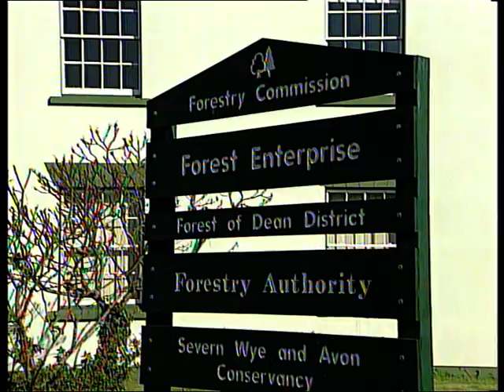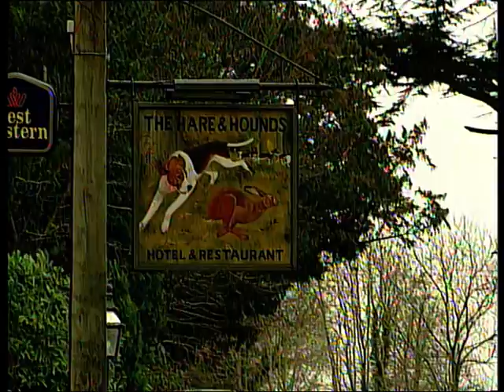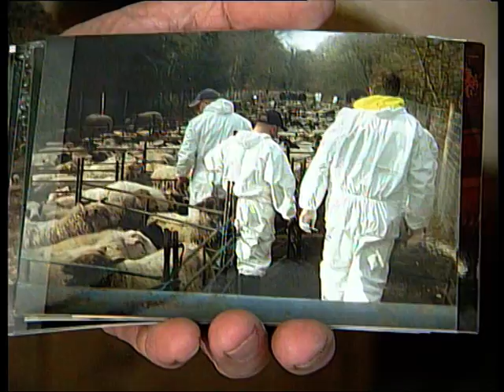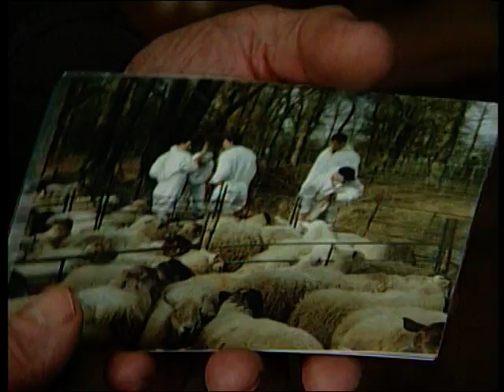earth report V | pocket wilderness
The Royal Forest of Dean, on the border of England and Wales, is an ancient forest providing a living for farmers, miners, charcoal makers and iron smelters. The forest, and the traditions of those living in it, has been preserved for more than a thousand years. But this small pocket of wilderness and these rights are under threat.

This week Earth Report visits the heart of the forest and assesses whether it can survive another millennium.

From 2001